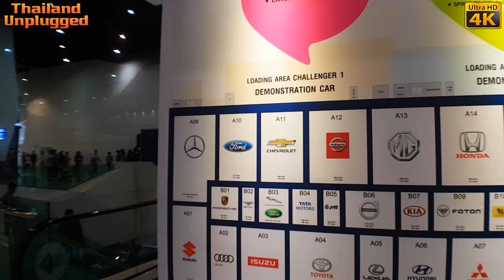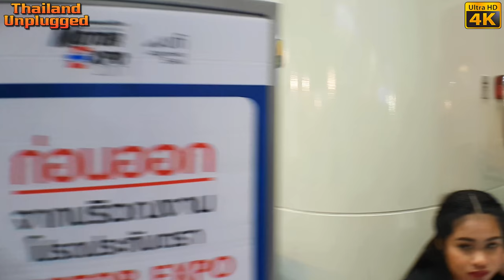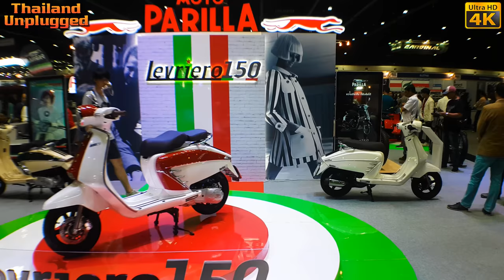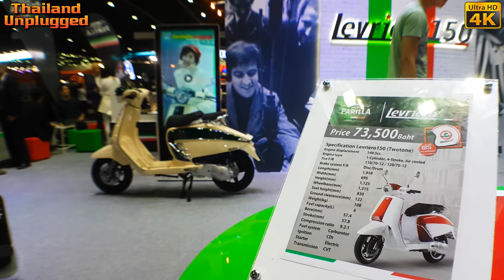MOTOR EXPO 2017 BANGKOK THAILAND PART 1 (Ultra 4K)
Countdown to the Great Car Show at the end of the year ' Motor Expo 2017 ' งาน มอเตอร์ เอ็ ก โปร 2017 (Motor Expo 2017)
There are two new prototype cars that will be launched in the next models including the Mitsubishi Triton Atlethi, the new Toyota Cherokee The Thai people are waiting for the first appearance. Including the car that was launched in November several more together.
The organizers expect that this year's visitors will increase to 1.5 million from last year's 1.2 million, with the view that there will be 40,000 car reservations, 7,000 motorcycles, 50,000 million baht or more. More than 15%

One of a 3 part series on the Motor Expo 2017 Bangkok Thailand .Today we visit the … and look at the latest and greatest offerings from Thailand’s Major car dealers. And are there some very nice new cars on display, A lot of electric cars and the hybrid seems to be the way the car industry is moving in Thailand

This year, organized are promoting the concept. "New Vehicles. "New Age Vehicles ... A Distant Dream Come True.
The Motor Expo 2017 will be held on 30 November - 11 December 2560 at the IMPACT Challenger Muang Thong Thani,

Hi and welcome to Thailand unplugged, my name is Stephen with my Thai girlfriend Meaw we live in Thailand Bangkok I am what they call an Aussie expat or Australian expat if you like,  I've been filming the real life and times in Thailand and showing what it’s like living here in Bangkok… We travel a lot, to the four corners of Thailand Usually filming in 4K vlog  all the way  sampling Thai food, done usually

Meeting “Normal” Thai Girls. How To Find A Good women in Thailand